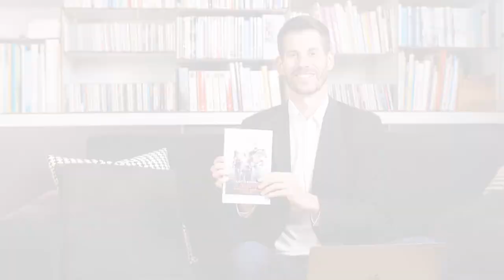Comment gérer le stress en entreprise ?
Vous ressentez beaucoup de stress dans votre entreprise ? Vous avez peur d'échouer ? Vous vous sentez submergé de travail ?

Dans cette vidéo, je vous donne 3 secrets pour se libérer du stress en entreprise et au quotidien.

Vous découvrirez notamment que le stress est juste un symptôme, un indicateur que vous mettez votre système de valeurs de côté pour une autorité supérieure.

Pierre